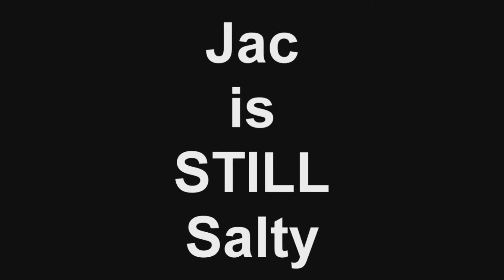Jac is STILL Salty | PUBG Montage